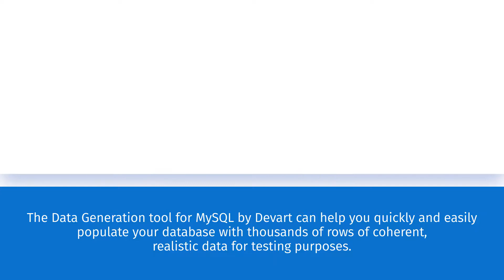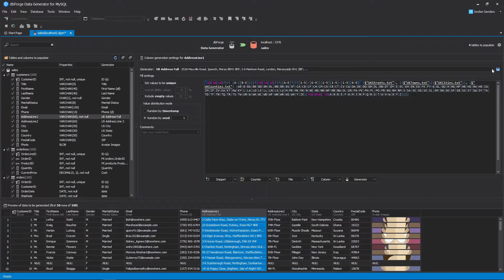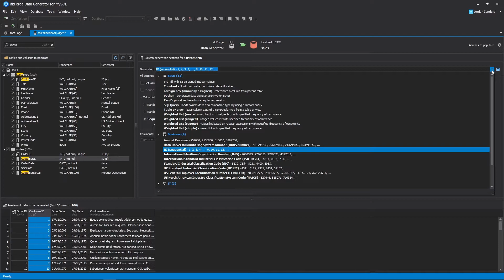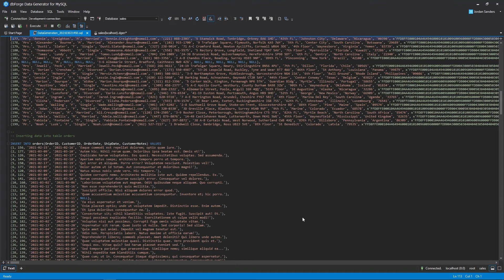MySQL Data Generator for Random Test Data Producing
In this video we'll talk about dbForge Data Generator for MySQL ⏤ powerful GUI tool designed to create vast amount of dummy data. Data Generator for MySQL includes a collection of 20+ basic random data generators
and 200+ real-world generators that allow you to populate tables with realistic test data.

Data Generation tool analyzes your database schema and automatically selects appropriate generators for each column based on the column name, data type, constraints, and other parameters.

Also, you can manually tune any generator that was automatically assigned to a column.

dbForge Data Generator automatically controls referential integrity for linked tables. When a child column is a part of a relationship, it will, by default, load data from the parent column in the parent table. It also correctly handles multi-column foreign key constraints.

00:00 Introduction
00:25 Beginning of the test data generation
00:55 Automatic/manual selection of an appropriate generators
01:44 Referential integrity control for linked tables
02:20 Manually assign the relationship
02:44 OrderDate option
03:17 Tune the default email generator
03:40 Review the data population script